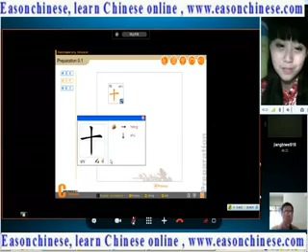105squirrels play cat